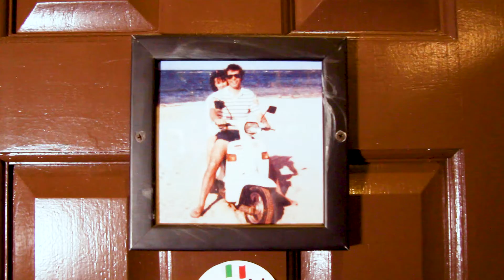Join the Street Party for Armondo's Italian Restaurant!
All day fun and festivities to celebrate the 50th Anniversary of
Armondo's Italian Restaurant